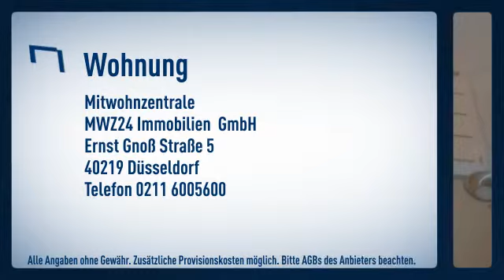Ratingen-Mitte: Kleine aber feine komplett sanierte 2-Zimmerwohnung in schönem Altbau mit klei